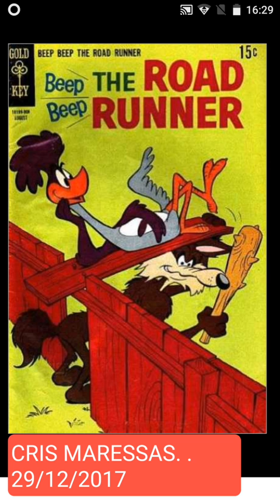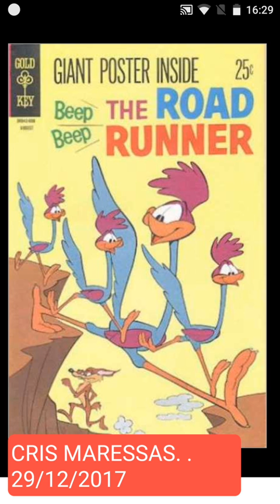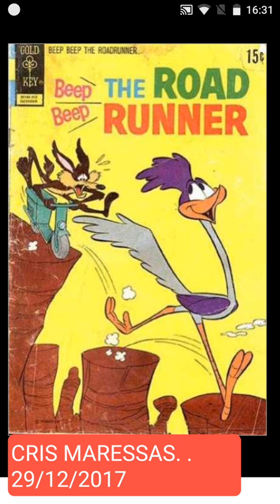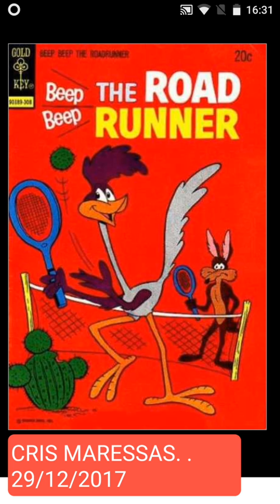Beep Beep The Road Runner